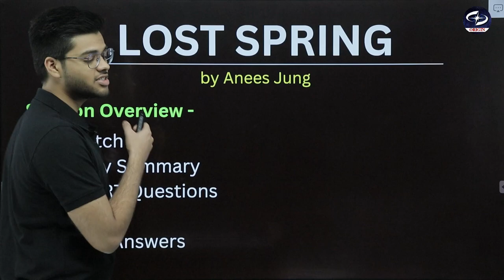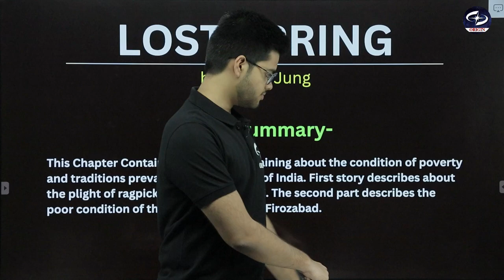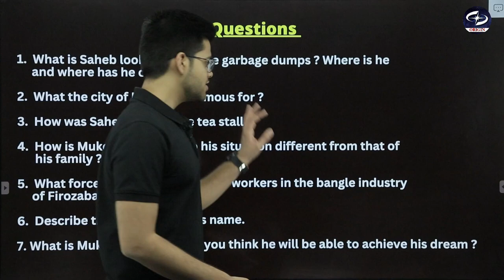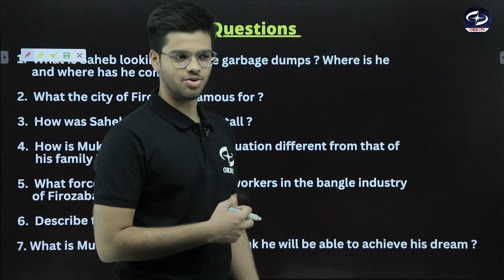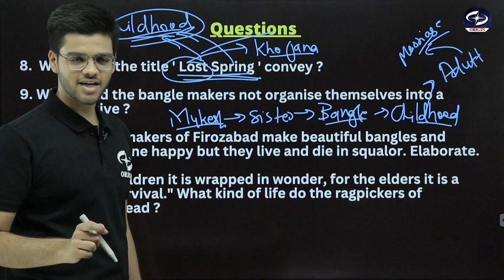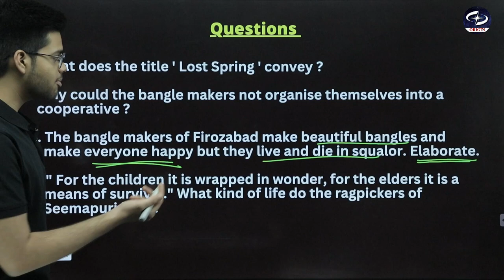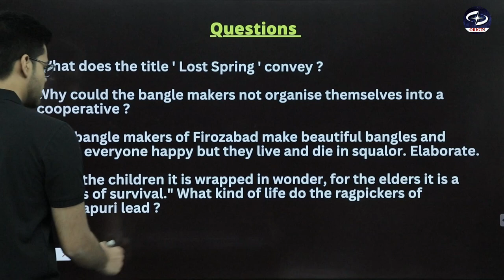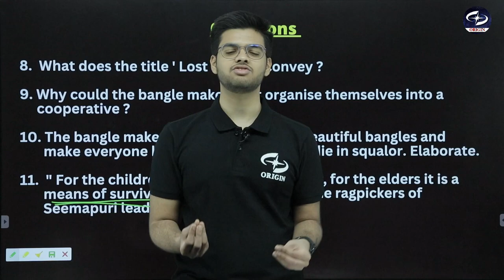Lost spring class 12 full chapter hindi explanation | class 12 english chapter 2